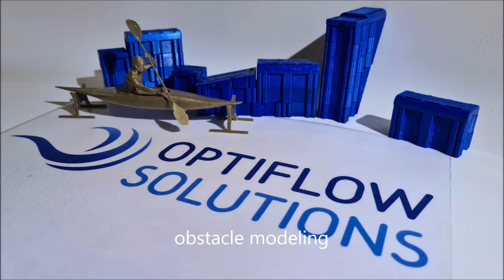Obstacle blocks modelling